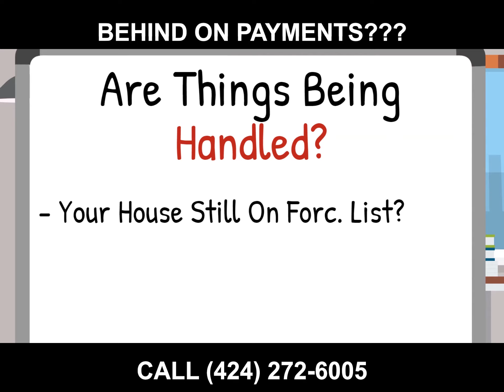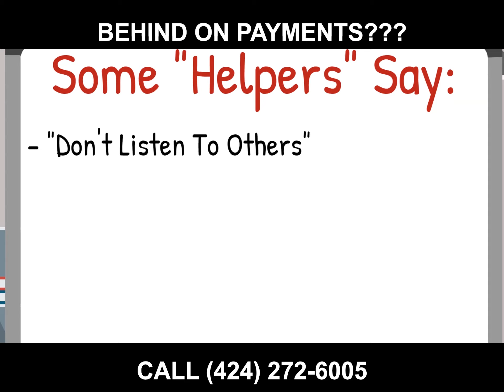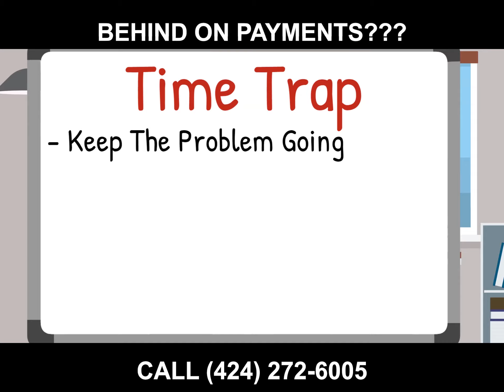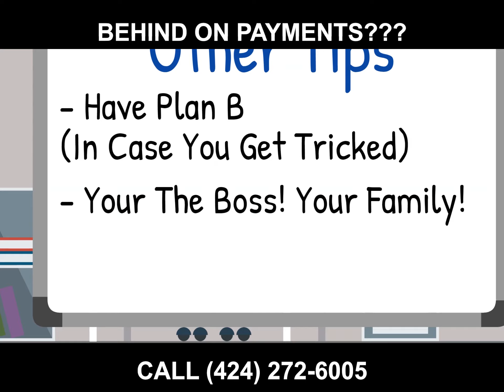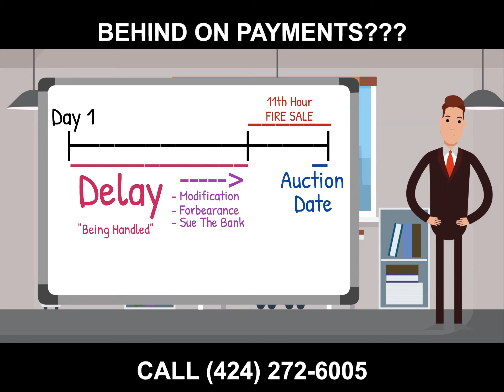Foreclosure Tips - "It's Being Handled" - (424) 272 - 6005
NO COST 5 Minute Consultation
Text for appointment.

We've helped THOUSANDS AND THOUSANDS of Families save their home from Pre-Foreclosure, the information provided is the most valuable knowledge that you can have if you are trying to salvage your property. There is hope, there is light at the end of the tunnel.